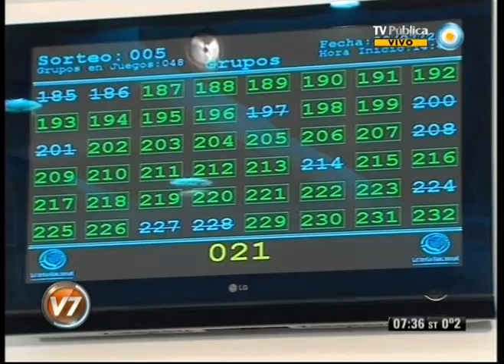Visión Siete: Créditos hipotecarios ProCreAr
A partir de hoy, las 11.659 familias favorecidas en el primer sorteo del Programa ProCreAr Bicentenario comenzarán a asistir a las sucursales de Banco Hipotecario para iniciar los trámites de adjudicación de créditos hipotecarios para la construcción de viviendas únicas, familiares y de ocupación permanente. Los beneficiarios del sorteo realizado el viernes en Lotería Nacional tienen tiempo hasta el próximo miércoles 25 de julio para solicitar un turno en cualquiera de las 52 sucursales que tiene Banco Hipotecario en todo el país. Para ello, deberán ingresar a la página de Internet de ANSES. Emitido por Visión Siete, noticiero de la TV Pública argentina, el miércoles 25 de julio de 2012.